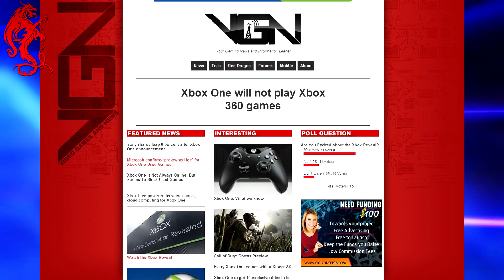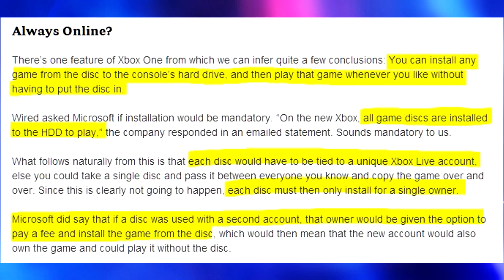Xbox One Revealed - No Xbox360 and Used Games?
Xbox One Revealed - Backwards Compatibility - Used Games News

Microsoft just finished showing the world the reveal of the next gen Xbox, called Xbox One. While the Xbox One press conference covered a few areas that are important to gamers, there were a few noteworthy tidbits that Microsoft left out of the conference - and for good reason.

Leading up to the Xbox One reveal, players had 3 important questions that have stirred up a lot of controversy in the console wars with Playstation 4.

1) Always Online?  Good News - The Xbox One is not required to always have an internet connection. So you will be able to play your Blu-Ray movies and single player games just fine offline. Microsoft is mentioning however that game developers can take advantage of different tools and capabilities which would require a connection for certain games if the developers implemented these tools. One of the examples used, was the ability for developers to use the 'Cloud' to perform some game operations - instead of relying on the Xbox One's processing power. So basically, Microsoft is leaving it up to the developer to decide whether their game has DRM Always on functionality.

2) Will it play Xbox 360 Games? - Bad News - Xbox One will not be backwards compatible and will not play Xbox 360 or XBLA games. The new architecture simply will not support the older games. Microsoft has said that Xbox One is for the next generation of games, and that is what it will play. Sony has made it known that it also faces the same trouble with the Playstation 4 and PS3 games, but Sony is expected to enable players to play their PS3 games on the PS4 using their streaming technology and cloud services. Since Microsoft also has access to these tools, it remains a possibility that the Xbox One could potentially offer the same services in the future. That remains to be seen however.

3) Will Xbox One play Used Games? - Yes - but for a fee apparently. A Wired interview suggests that all new games must be installed onto the hard drive. The games can then be played without a disk. This obviously would create a situation where players would simply lend each other games and install them without purchasing the titles. In order to counter this, it looks like Microsoft will tie each disk to a user account. If a second user (Used game) - inserts the disk to install the game, then that player will be asked to pay a fee before they are allowed to install the game (own it). Microsoft has not stated how much this fee will be, or what will happen if the second hand player tries to play the game without installing.

Get the latest Gaming News and Headlines from VGN - Video Games and News